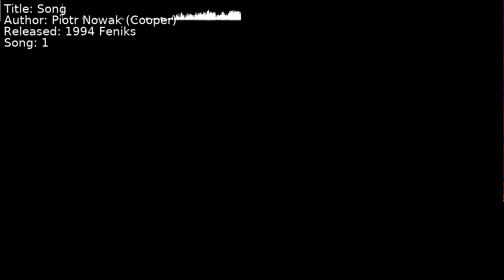Piotr Nowak (Cooper) - Song | Song 1 [C64] [SID]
Title: Song
Author: Piotr Nowak (Cooper)
Released: 1994 Feniks
Song: 1